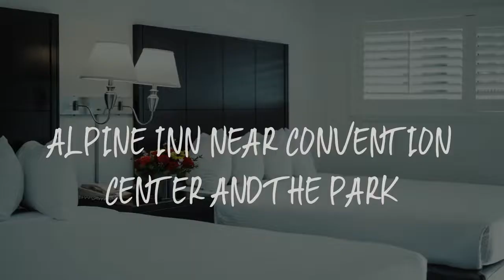Alpine Inn near Convention Center and the Park Review - Anaheim , United States of America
Alpine Inn near Convention Center and the Park

Located just 1 mi away from Disneyland, this Anaheim hotel features an outdoor heated swimming pool and free Wi-Fi.
A microwave and compact fridge are offered in each guest room at Alpine Inn. A cable TV and tea and coffee-making facilities are also provided.
A business center is available for guest use. A guest launderette is located on site.
The Anaheim Convention Center is half a mile away. Santa Ana Airport is 19.3 miles away from Alpine Inn.